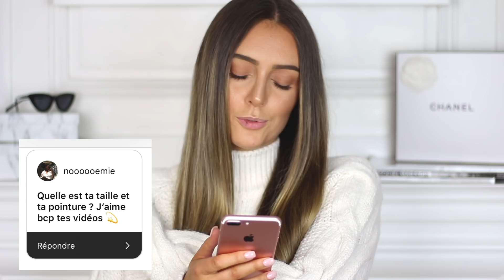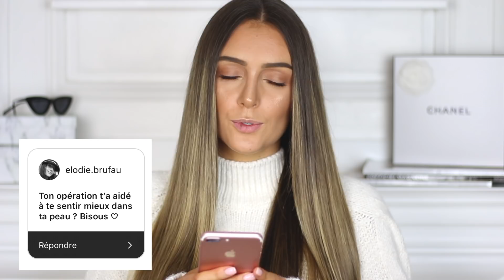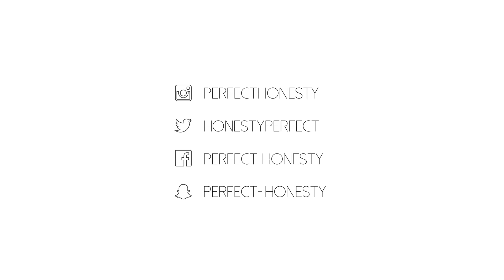ASK : JE RÉPONDS À VOS QUESTIONS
LIENS & INFOS

Applis mentionnées :
LIGHTROOM CC
VSCO
AFTERLIGHT 2
FACETUNE
COLOR SPLASH
UNUM

MUSIC
NOT KLYDE - FEARNODEMON$$

A P P A R E I L : Canon 700D

Love